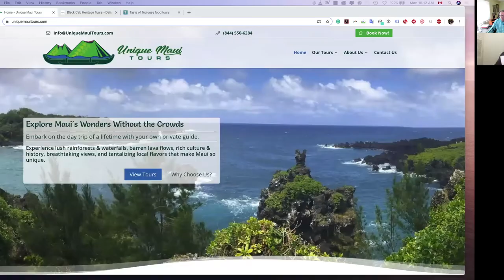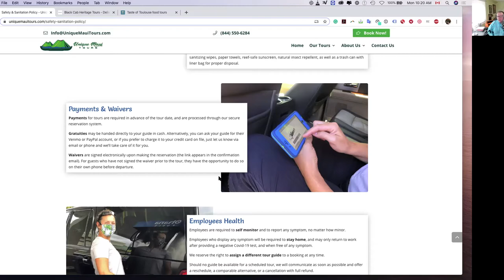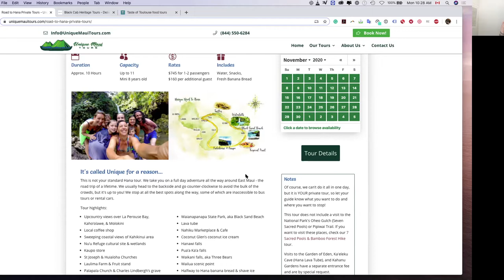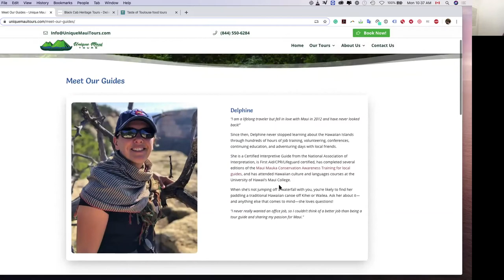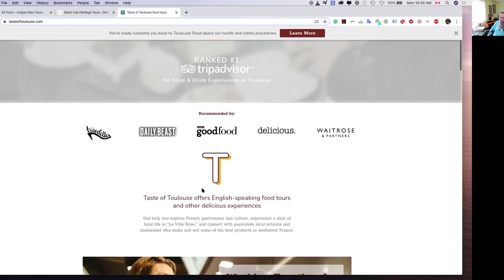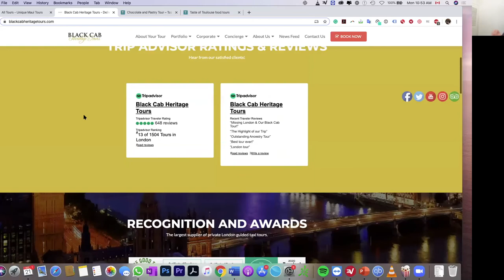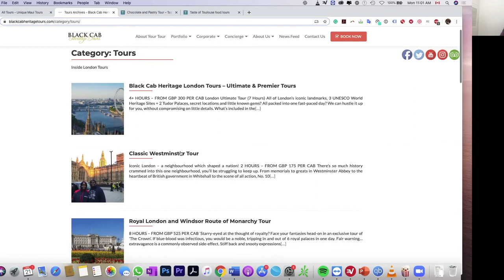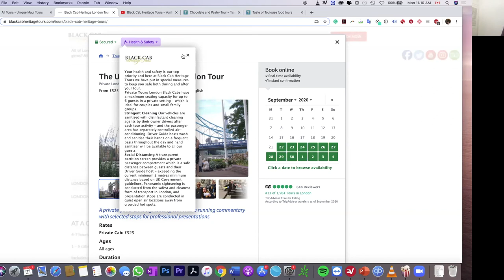Copywriting Tips for Tour Operators Clinic. (117)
We run the rule over 3 Tour Operator websites with suggestions on how to improve their tour descriptions in our first ever copywriting for tour operators clinic

Veteran digital marketer Dorene Wharton joins us today at Tourpreneur to share her advice on copywriting for tour operators.  We discuss creating concepts to keep your visitors reading and ultimately choose your tour.

We offered listeners the chance to have their tour copy evaluated by Dorene and Shane. We selected three very different tour operators who volunteered and on this episode, you can hear/watch us provide constructive feedback. There are plenty of lessons, tips, and advice for all tour operators.

We share the methods and strategies that create an aspirational and ‘ready to book’ mindset. We discuss when copy is too much and the areas where you should reduce the amount of detail.

We share ways to optimize your homepage by focusing on decision factors and unique selling points. We also share how you can convince and persuade your target audience - even if you don’t have a lot of PR - and discuss why your copywriting and SEO strategies need to work hand-in-hand.